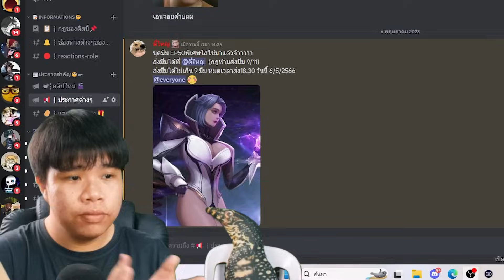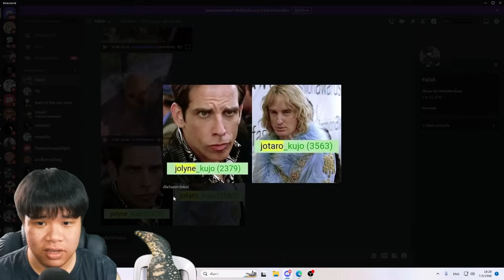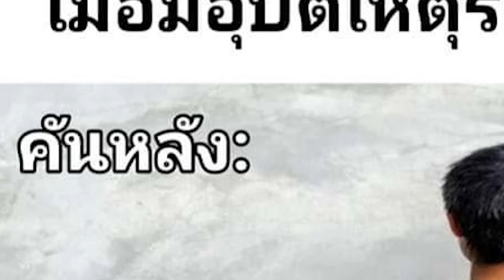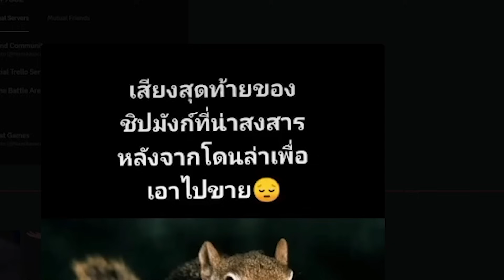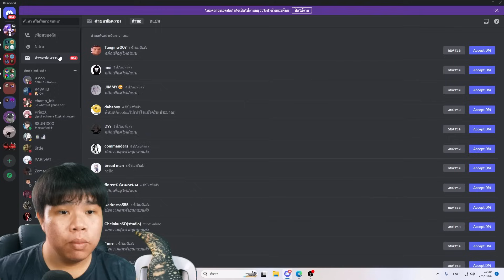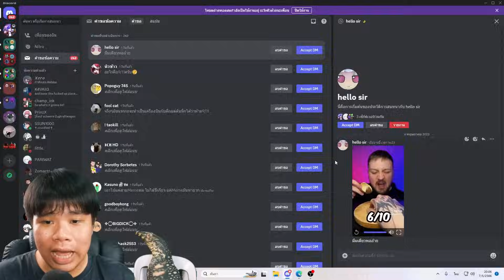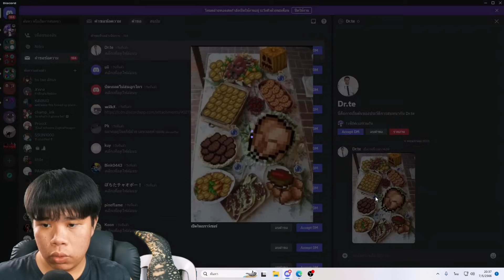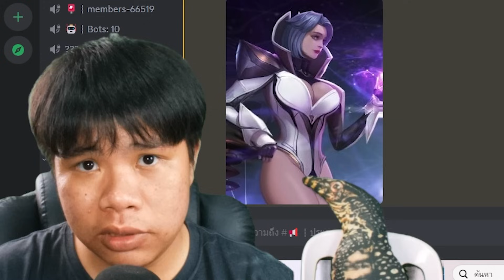แขกรับเชิญสุดพิเศษ🗣️✨(ขุดมีมEP50สุดพิเศษ)ลงใหม่😢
กลุ่ม Roblox เสื้อ😬🥶LAZLO สุดหล่อเท่